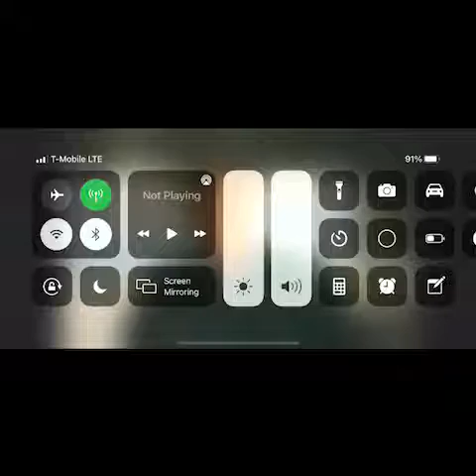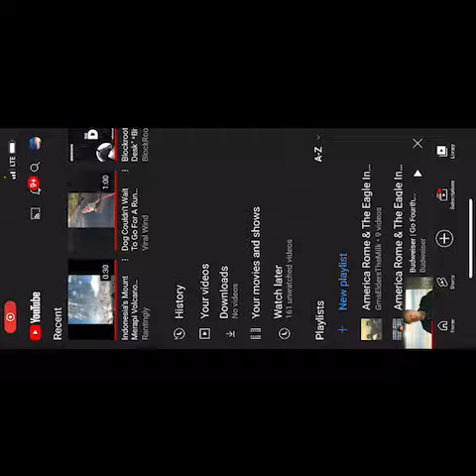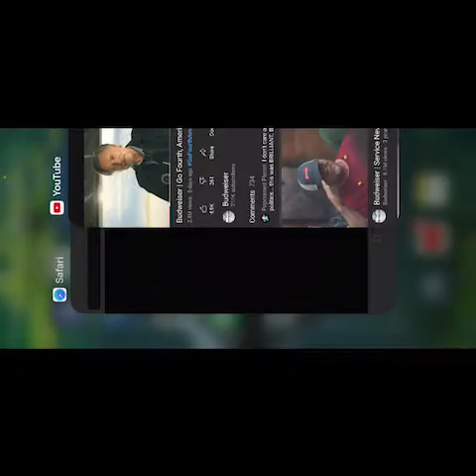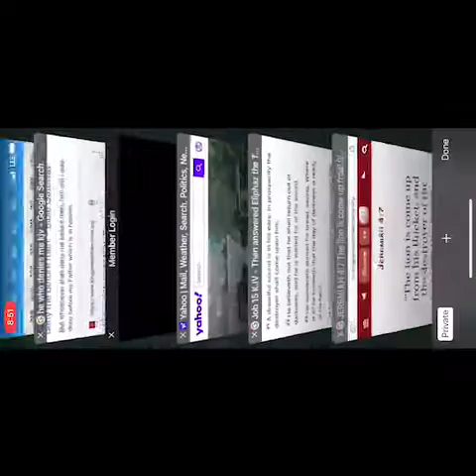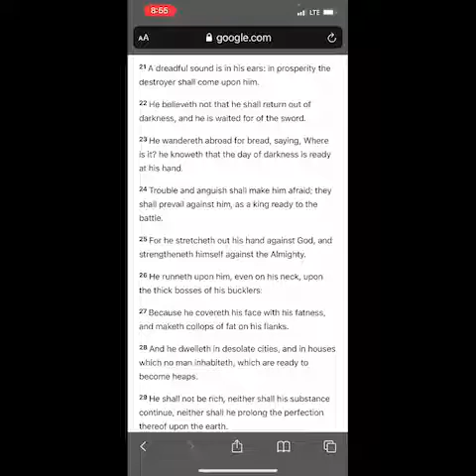July 6, 2021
Independence Day president speech